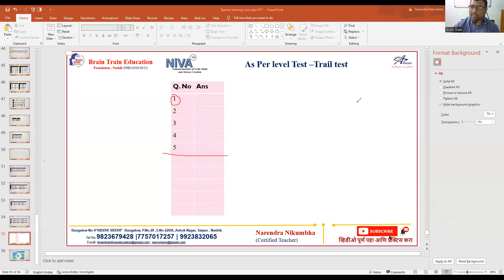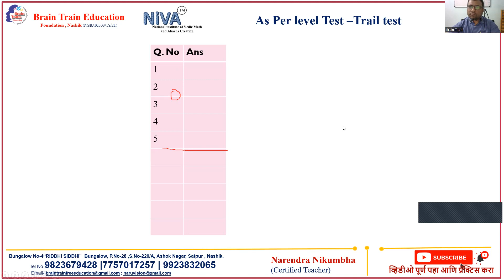trail exam Mental arithmetic's calculation